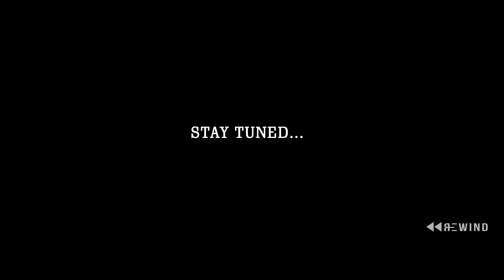Best Cinematic Wedding Teaser | Ashish n Sonali| Son Jo Rupyo | Amravati | Rewind Media | Sindhi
This is the best way to present a wedding in most adorable type. Rewind Media presents Cine style Sindhi Wedding Teaser of Ashish & Sonali. Hope you enjoy it. We are Eager to make your wedding moments Adorable too.